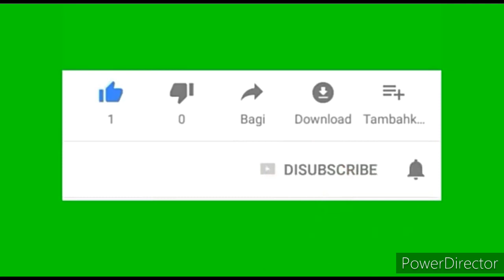RUMAH TORAJA dengan bentuk tak biasanya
Rumah adat Tongkonanmerupakan salah satu rumah tradisional masyarakat Toraja Provinsi Sulawesi Selatan. Tongkonan adalah rumah adat orang Toraja yang merupakan sebagai tempat tinggal, kekuasaan adat, dan perkembangan kehidupan sosial budaya orang Toraja.